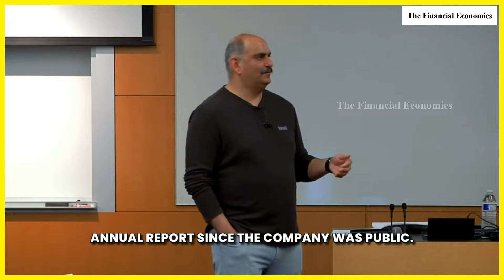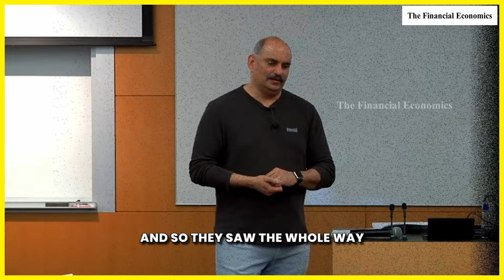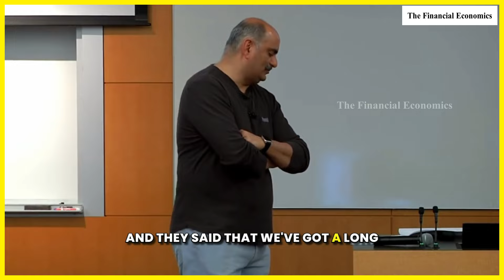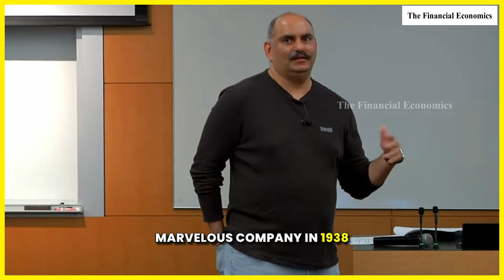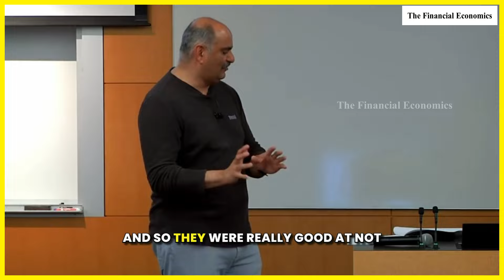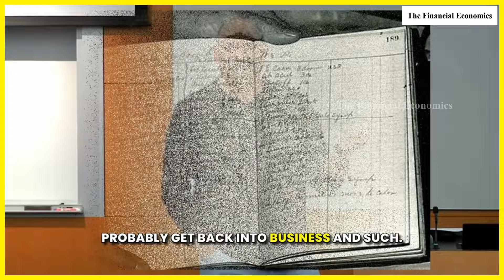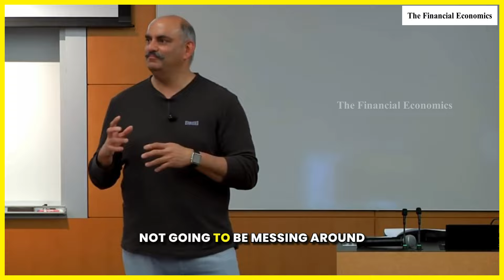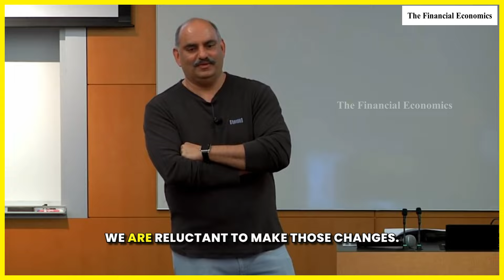The World's Strongest Business | Investment Models - Part 02 | Coca Cola | Mohnish Pabrai | Stocks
Mohnish Pabrai, a prominent investor, offers insightful perspectives on Warren Buffett and Charlie Munger's investment in Coca-Cola. He highlights their astute decision-making process and the enduring value they recognized in the company's brand and business model. Pabrai underscores the significance of long-term thinking and the power of investing in high-quality, resilient companies, echoing Buffett and Munger's timeless investment philosophy.

Mohnish Pabrai's investment strategy is rooted in the principles of value investing, inspired by Warren Buffett's approach. He emphasizes the importance of finding undervalued stocks with strong fundamentals and long-term growth potential. Pabrai advocates for concentrated portfolios, investing heavily in a few carefully selected companies rather than diversifying broadly. His strategy also incorporates the concept of "cloning" successful investors by studying their methods and applying similar principles to his own investments.

Warren Buffett's Coca Cola Investment.